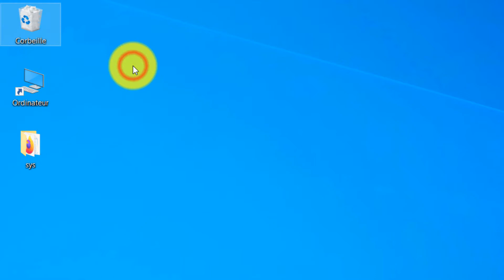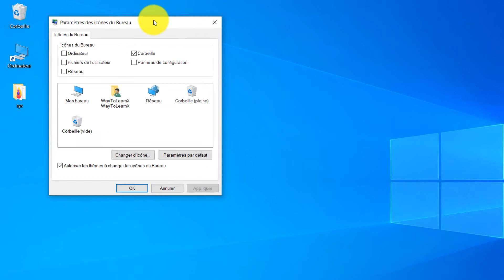Comment enlever la corbeille du bureau Windows 10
Dans cette vidéo nous allons voir comment enlever la corbeille du bureau Windows 10.